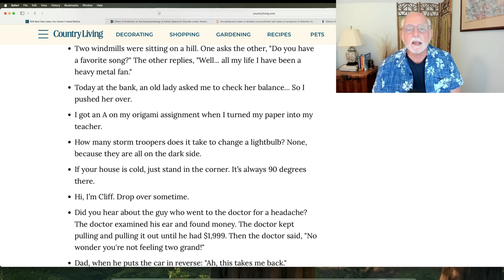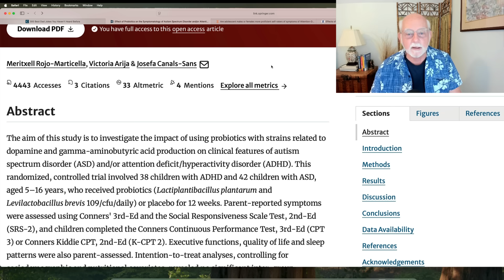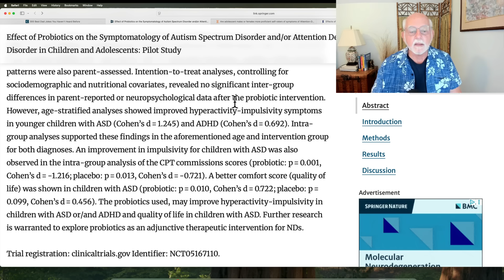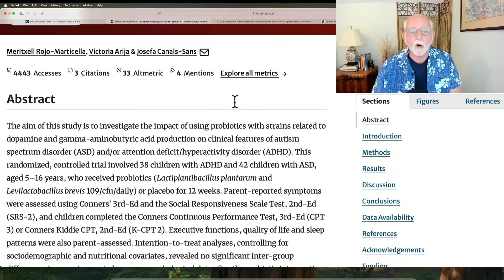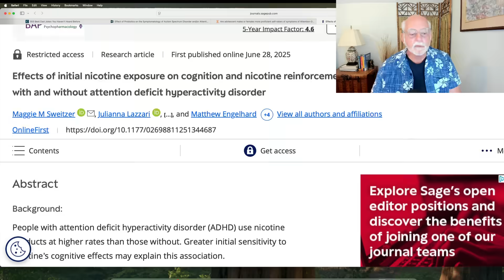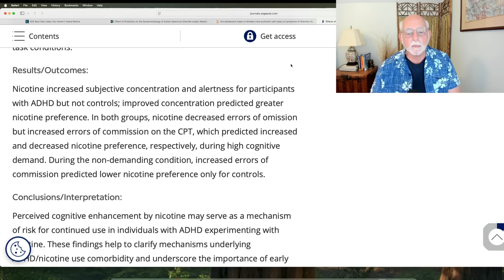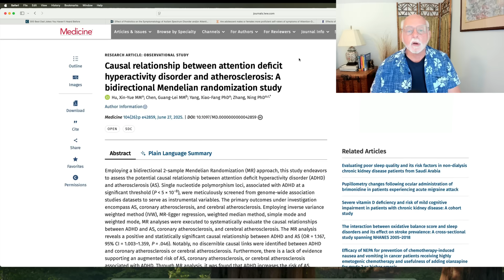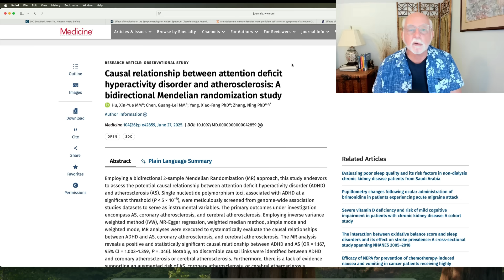ADHD Research: Probiotics, Accuracy of Self vs. Other Ratings, Nicotine Effects, Atherosclerosis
00:00 Introduction and Dad Jokes
01:28 Effects of probiotics in the management of ADHD and ASD
06:42 Accuracy of self-ratings in male and female teens with ADHD
09:32 Initial effects of nicotine of cognition and desire to smoke in nonsmokers with ADHD
12:25 Relationship of ADHD to atherosclerosis
15:02 Conclusion

Effect of Probiotics on the Symptomatology of Autism Spectrum Disorder and/or Attention Deficit/Hyperactivity Disorder in Children and Adolescents: Pilot Study.  Rojo-Marticellam et al. (2025).  Research on Child and Adolescent Psychopathology.
Are adolescent males or females more proficient self-raters of symptoms of Attention-Deficit/Hyperactivity Disorder?.  Frick, M. A. et al. (2025).  Journal of Psychiatric Resaerch, 187, 248-253.

Effects of initial nicotine exposure on cognition and nicotine reinforcement among non-smoking young adults with and without attention deficit hyperactivity disorder
MM Sweitzer, J Lazzari, J Lunsford-Avery… - Journal of Psychopharmacology, 2025

 Causal relationship between attention deficit hyperactivity disorder and atherosclerosis: A bidirectional Mendelian randomization study
XY Hu, GL Chen, XF Yang, N Zhang - Medicine, 2025 - journals.lww.com
 DOI: 10.1097/MD.0000000000042859